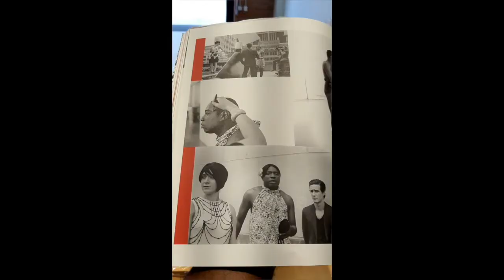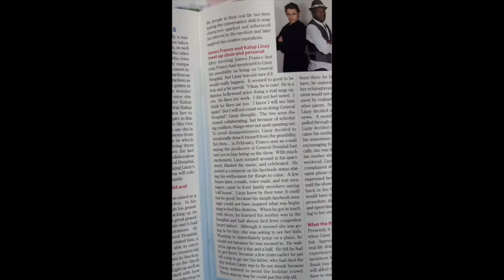Meet the Panelists: Kalup Linzy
Kalup Linzy is an American video and performance artist. He received his MFA from the University of South Florida in 2003. Linzy has been the recipient of numerous awards among them are a grant from the Louis Comfort Tiffany Foundation, a Guggenheim Fellowship, Creative Capital grant, and a NYFA.

His work is in the public collections at The Studio Museum in Harlem, Whitney Museum of Art, Museum of Modern Art, The Metropolitan Museum of Art, and the Memorial Art Gallery, University of Rochester.

Linzy is represented by the David Castillo Gallery (Miami, FL) and The Breeder Gallery (Athens, Greece) . He serves on the board of the Florida Museum of Photographic Arts in Tampa, and is a 2020 Tulsa Artist Fellow.

ACCESS: A Discussion About Being Black in the Art World
Thursday, August 13, 2020 at 6:30 p.m.

Facebook Live: Downtown Arts District Orlando and CityArts pages
Instagram Live: @downtownartsorlando or @cityarts_orlando
YouTube Live: Downtown Arts District Orlando Channel

Access is a year’s worth of educational programming that highlights the experiences of BIPOC artists and curators. This panel discussion serves as the official launch of the program. During this virtual event, the moderator and panelists will engage in a discussion about their personal experiences as art professionals, the current climate of the art world, and opportunities for change. All participating panelists have either exhibited at CityArts or participated in an arts engagement program at the Downtown Arts District. Join the conversation LIVE via Facebook, Instagram, or YouTube.

Moderated by Julian Chambliss, Ph.D.

Panelists:
Sorcha Baty
Gisela Carbonell, Ph.D.
Zoraye Cyrus
Peterson J Guerrier
Kalup Linzy

Photo credit: Melissa Lukenbaugh and Tulsa Artist Fellowship